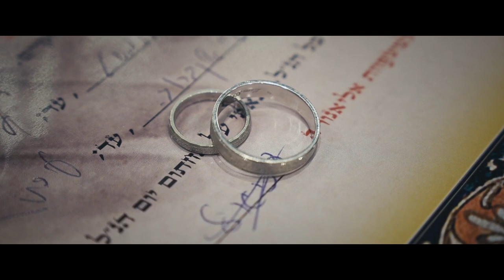wedding of Sigal and Daniel